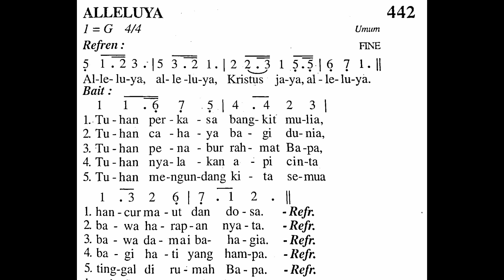ALLELUYA - Madah Bakti No. 442 - MASA PASKAH - Lagu Rohani Katolik